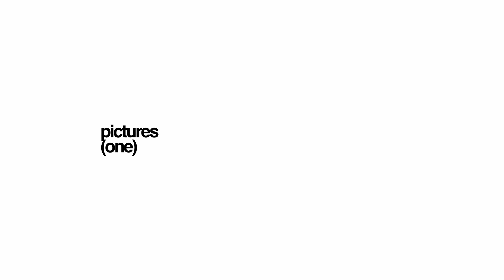pictures (one)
pictures from a recent stay in japan

music is "jumbled (ambient demo)" by me

listen...

elias rain - i'm waiting